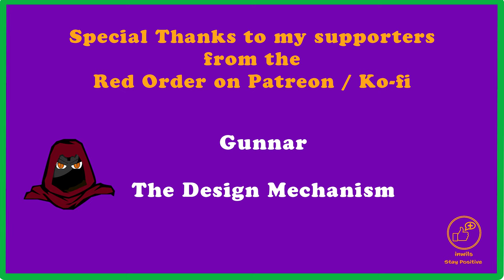Personal Video - Failed to Plan and the consequences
In this video and quickly share a moment of realisation that happened to me after last night's stream. This is a time for change and a new way forward!